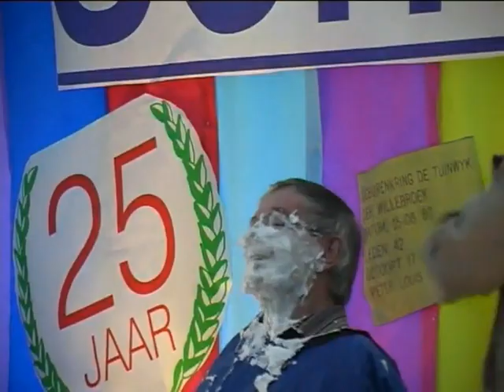Arthur Reulens Dorus Imitator Figaro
Naar aanleiding van het 25 jaar bestaan van de Schobekjak ...